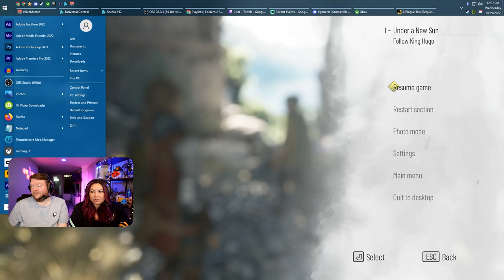AW RATS - A Plague Tale: Requiem #1 [Married Strim]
Aw Rats! We're playing A Plague Tale: Requiem! The sequel to the 2019 game A Plague Tale: Innocence is finally here and Ash and Jas are checking it out.

After escaping their rat plague stricken home, Amicia and Hugo travel south, to find the key to saving Hugo and his rat powers. If you haven't watched our previous series, do it now here: